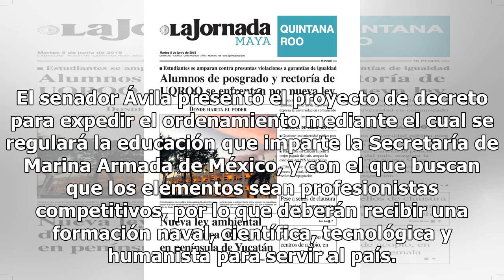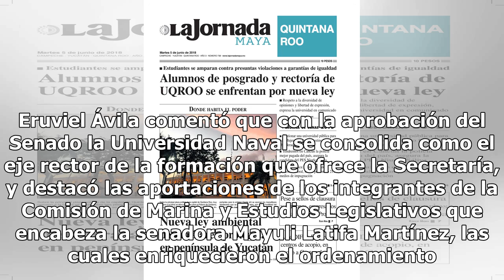Marinos mejor preparados para servir a México, con Ley de Educación Naval: Eruviel Ávila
Luego de que la Cámara Alta aprobara por unanimidad con 119 votos a favor la Ley de Educación Naval, Eruviel Ávila Villegas, presidente de la Comisión Marina, dijo que los marinos son los mejor preparados para servir a México. El senador Ávila presentó el proyecto de decreto para expedir el ordenami...